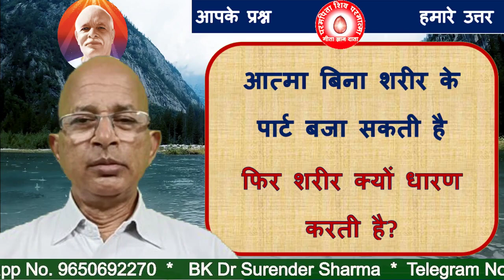आत्मा बिना शरीर के पार्ट बजा सकती है फिर शरीर क्यों धारण करती है?/BK DR.SURENDER SHARMA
👌ब्रह्मा कुमारीज राजयोग चित्र प्रदर्शनी-New 7 days course
 A soul can play a part without a body.
Then why does the body wear?
TODAY MURLI
BK MURLI
LIVE MURLI